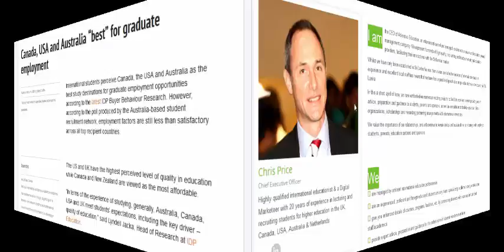Online Education (Teacher Education) Degree Program Options (part-35)